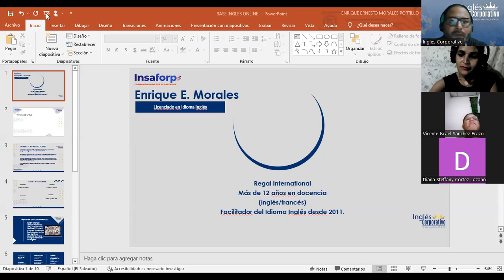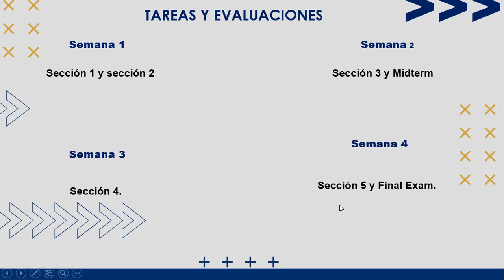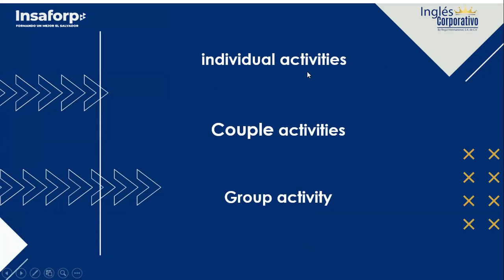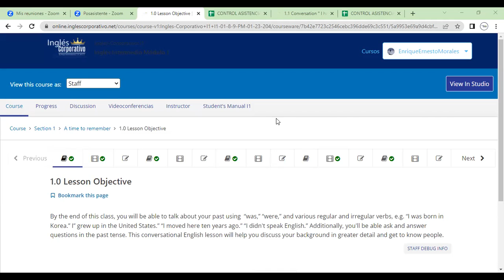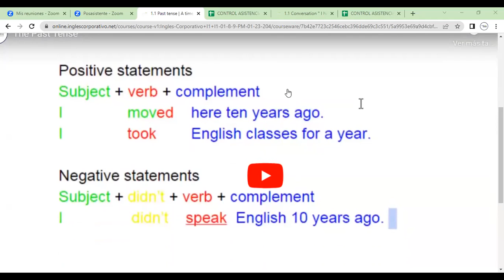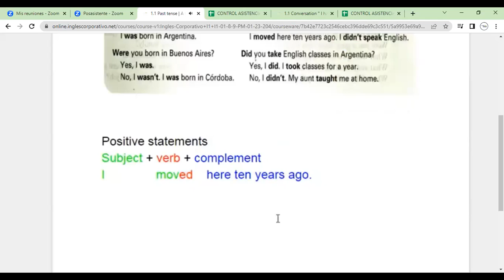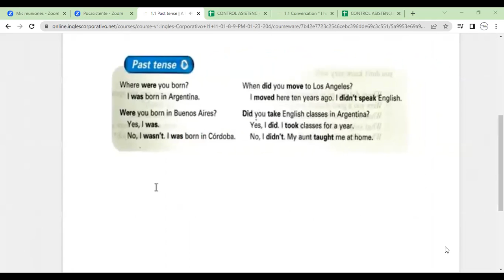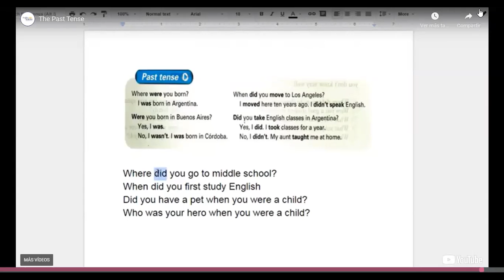Class 1-18-01-2023 -FI-REGA-108- Morales Portillo-Talk About Your Past Using: “Was,” “Were,”